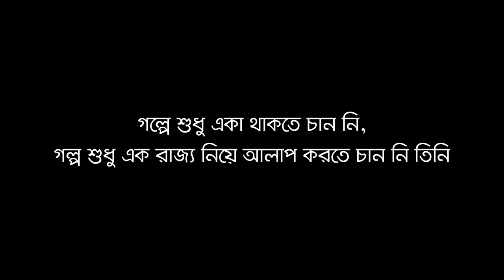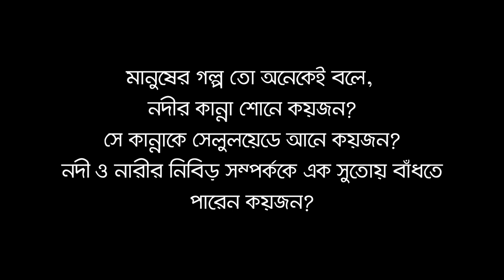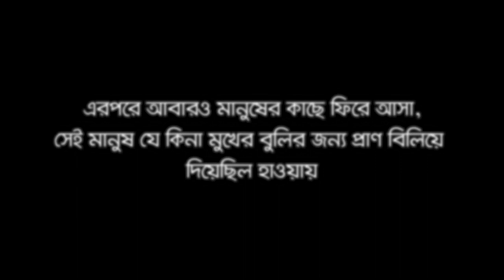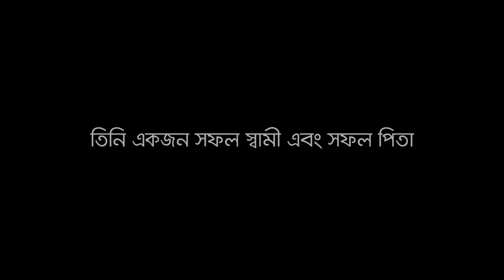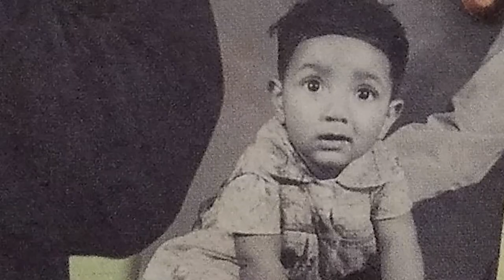The Tale of Tauquir Ahmed| তৌকীর আহমেদ । Biography | Happy Birthday | Cinegolpo Special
অন্যরা যখন সিনেমা নিয়ে হিমশিম খায় তিনি তখন স্বল্প রসদ নিয়েই যুদ্ধে নেমে পড়েন!

আজ তার জন্মদিন। তিনি তৌকীর আহমেদ। তাকে জন্মদিনের শুভেচ্ছা।